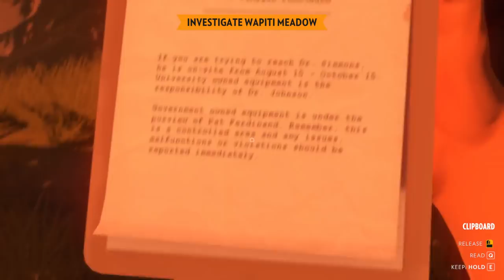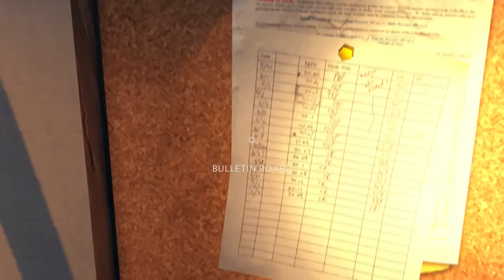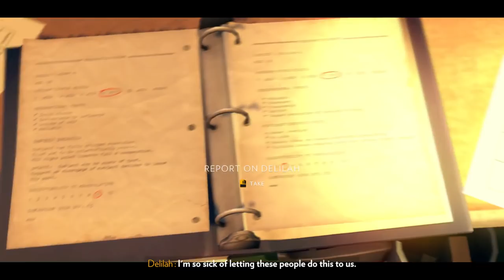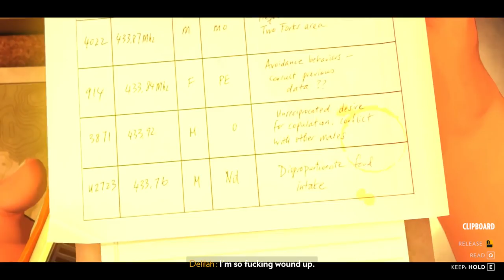Let's Play Firewatch - The Others - E6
(I played the entire game thinking I was still in Colorado, forgive me)